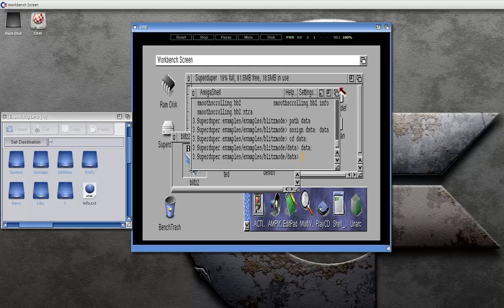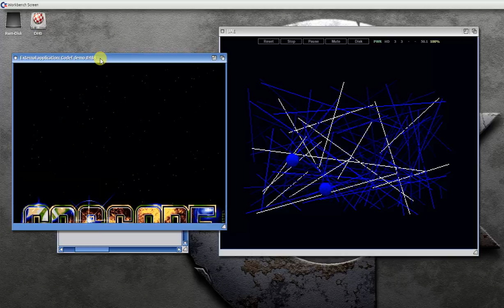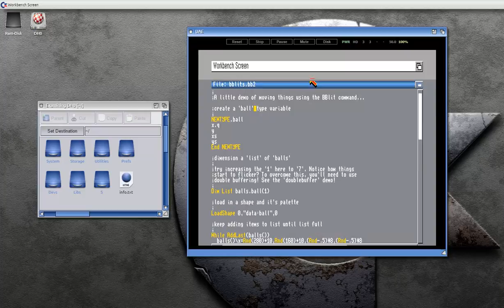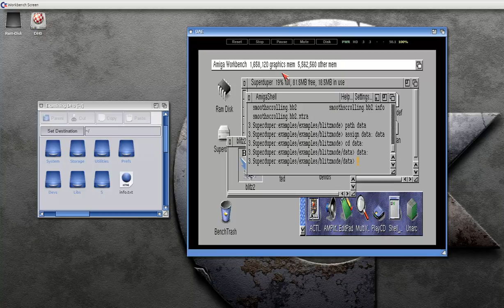Amibian.js running blitzbasic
Running off a 100mb harddisk image, lets whip out BlitzBasic from the 90s and see if we can get it to compile something :)